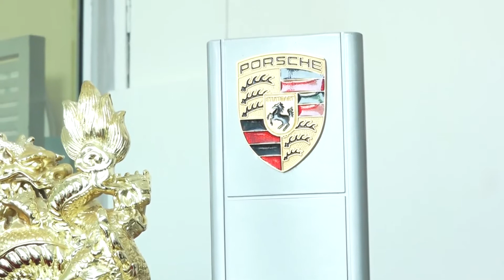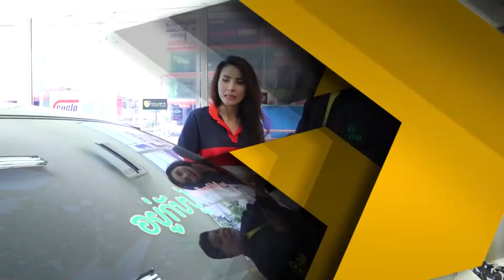TRIPLE N 168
มากกว่าฟิล์มติดรถยนต์